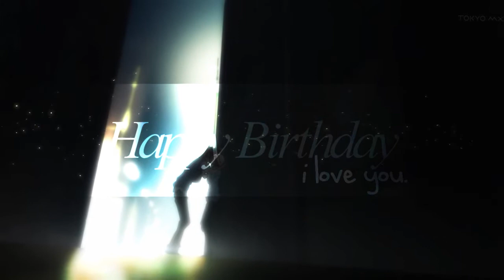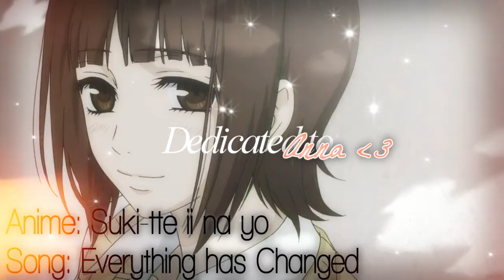I'll be yours. HBD Anna ♥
please don't mention the anime or the song in comments! everything is at the end of this amv!

It's my Soulmates aka Annas bday *-*
alles Gute zu deinem bday Süße ♥  ich hoffe dir gefällt mein amv (: ist nicht viel aber trotzdem :3 ich liebe dich !! ♥
thank you sooo much for 690+ subs! I'm so happy QwQ

Video info:
Anime/Song: at the end of the vid
Program: Sony Vegas 9